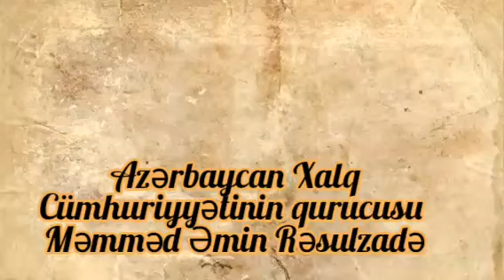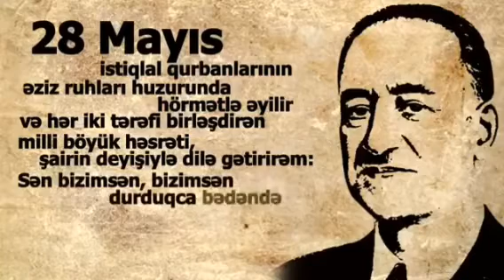MƏMMƏD ƏMİN RƏSULZADƏNİN QÜRBƏTDƏN XALQA SƏSLƏNİŞİ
Azərbaycan Xalq Cümhuriyyətinin qurucusu Məmməd Əmin Rəsulzadənin öz səsi. Qeyd edək ki, bu dövlət şərqdə qurulmuş ilk cümhuriyyət idi. 🙂
KANALIMIZA ABUNƏ OLMAĞI VİDEOLARIMIZl BƏYƏNMƏYİ UNUTMAYIN.🥰🙂🙂🙂